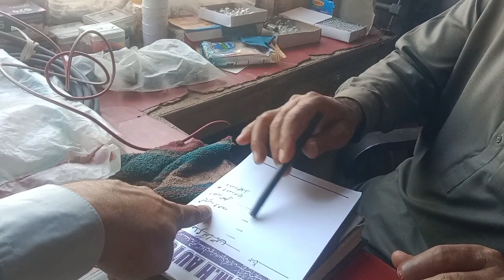Today make too much fun 🥰🥰🥰